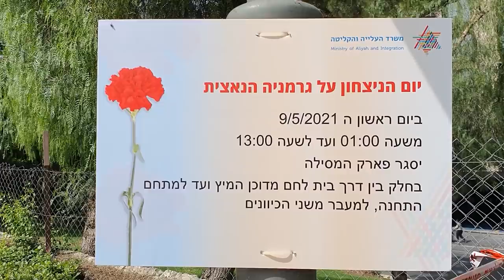9 МАЯ В ИЕРУСАЛИМЕ: СПЕЦСЛУЖБЫ НЕ ПУСТИЛИ ПЕНСИОНЕРОВ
9 мая в Иерусалиме всегда проходил парад Победы над нацистам. В этом году, решили проводить парад по короткому маршруту, и только по зеленым паспортам. Привитые бабушки и дедушки собрались у места начала парада. А вот что получилось - смотрите в нашем видео.